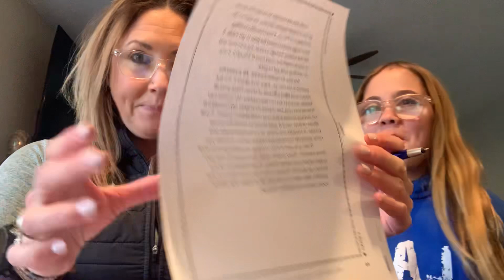Clara reading 4 grade 3 minute reading assessment